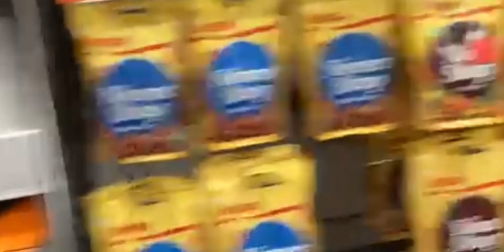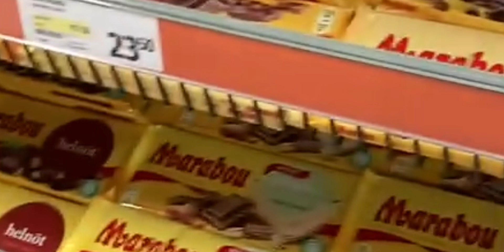”Candy” - The Krisch Krosch Official Music Video